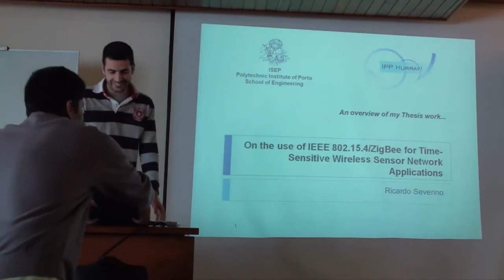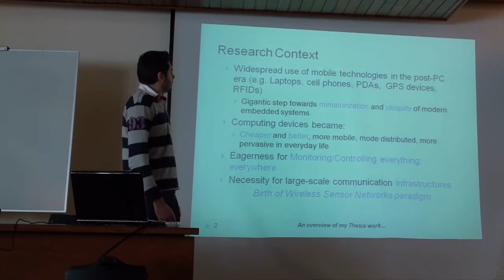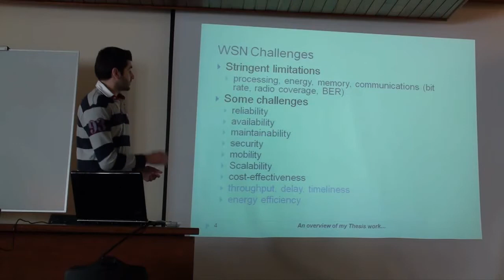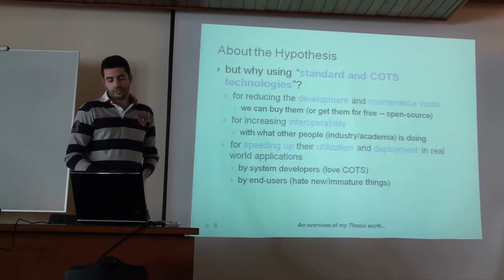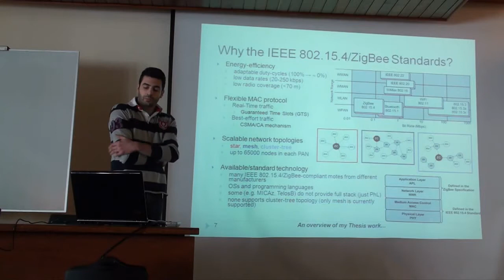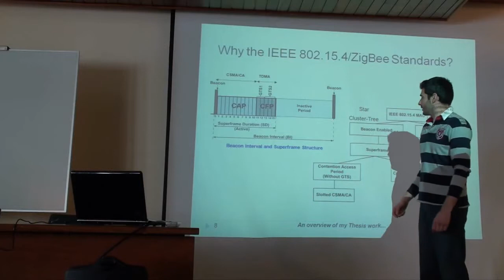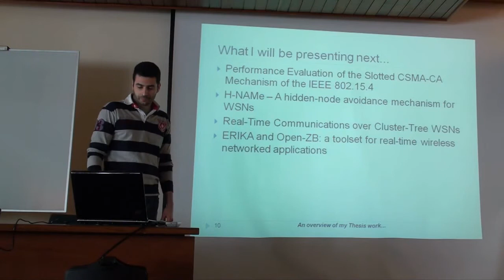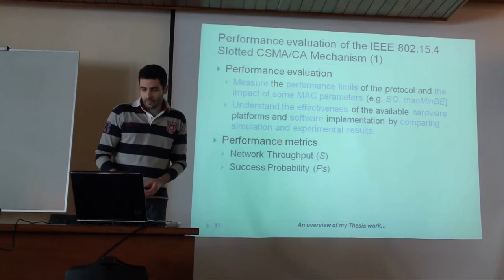On the use of IEEE 802.15.4/ZigBee for Time-Sensitive Wireless Sensor Network Applications (1/4)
The work carried out in this Masters Thesis focuses on the use of standard protocols (IEEE 802.15.4 and ZigBee) over commercial-off-the-shelf hardware (e.g. MICAz, TelosB, FLEX motes) and operating systems (TinyOS, ERIKA) for improving the Quality-of-Service (QoS) properties in Wireless Sensor Networks. We aim at closing the gap between theoretical/simulation work and the real world by performing a series of implementations, comparisons and validations based on analytical, simulation and experimental models on topics such as: (1) evaluation of the network performance of the IEEE 802.15.4 Slotted CSMA/CA mechanism; (2) validation of a mechanism to mitigate the hidden-terminal problem and its demonstration in a real application scenario; (3) experimental validation of a methodology for modeling cluster-tree WSNs and computing the worst-case end-to-end delays, buffering and bandwidth requirements. This Thesis also identifies a number of technological constrains, namely related to hardware/software and to the open-ZB IEEE 802.15.4/ZigBee protocol stack implementation in the TinyOS operating system, which triggered its migration to the ERIKA real-time operating system.